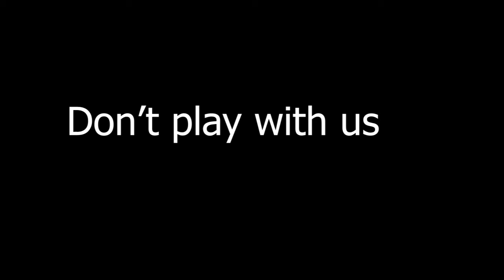Coop with legend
orta sahadan golü kayıt alamadık sevincini koydum